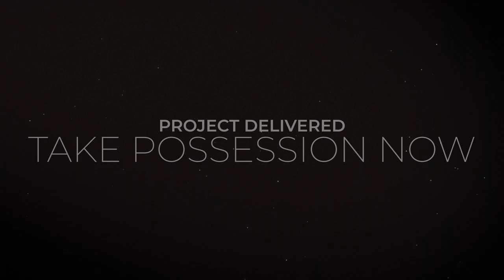Hexagon Financial Center | Lahore's Prime Corporate Address | Coming Soon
A Turnkey Property Offering with a Completed Grade ‘A’ Office Building in the heart of Lahore Business Hub, Pakistan. Prime Serviced Offices Managed by the Top International Serviced Office Operator.

Located next to Lahore Stock Exchange.